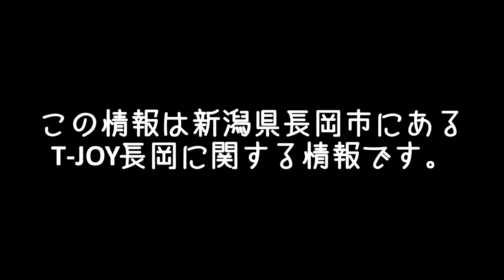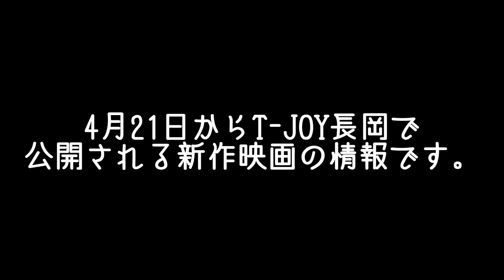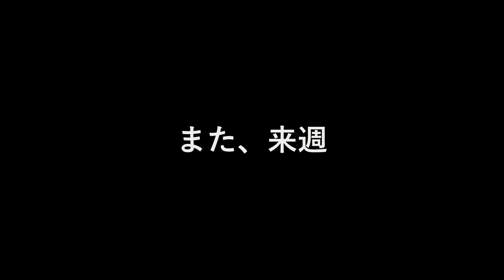映画新作情報 | 4月21日～公開作品 | T-JOY長岡 | Facebook長岡市グループ連動